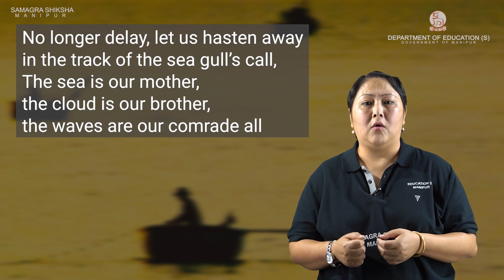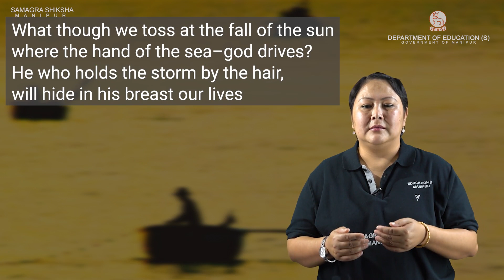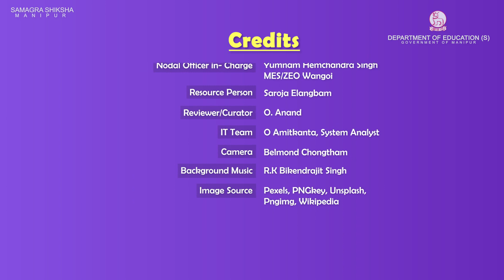Class IX English Literature (Poetry) Chapter 2: Coromandel Fishers